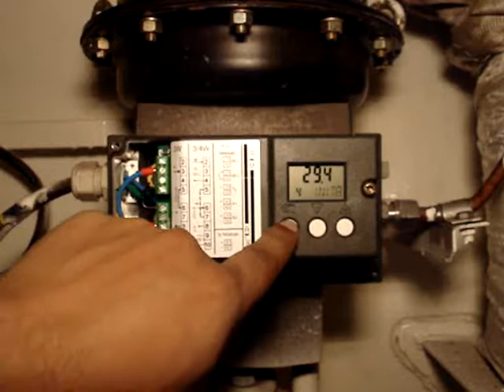SIPAT PS 2 Positioner Auto Initialization process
SIPAT PS2 POSITIONER AUTO INITIALIZATION PROCESS